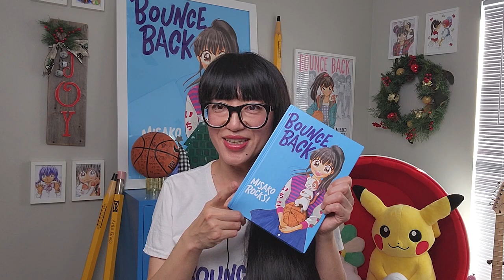Thank YOU for enjoying BOUNCE BACK!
Welcome to *Misako Rocks!* Channel!
I’m a Japanese manga comic artist who recently published a middle grade manga graphic novel BOUNCE BACK!